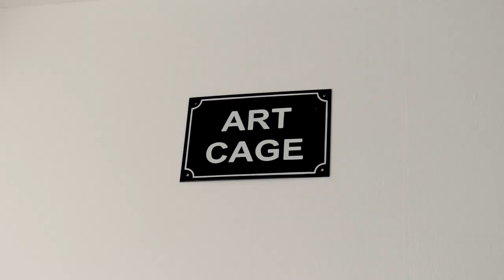Michal Martychowiec "Winter kept us warm"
Berlin China Art Interview: Opening of exhibition "Winter kept us warm" by Michal Martychowiec in Migrant Bird Space, Berlin